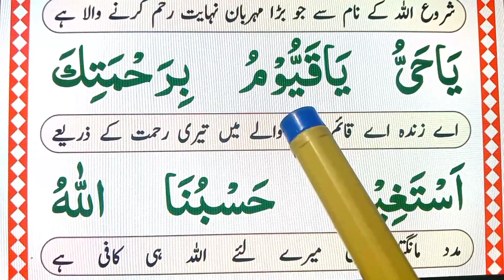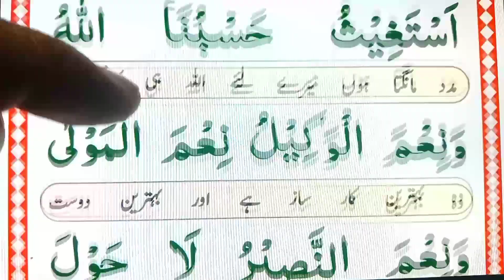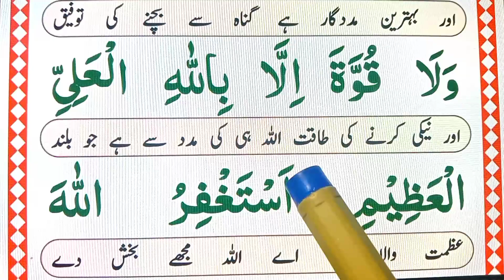Daily Subha Sham Ye Wazifa Lazmi Padhen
I Will Insha Allah Today Learn And Memorize Daily Wazifa with Urdu translation must Read Daily.

( Covered Topics )

Daily ka wazifa.
Wazifa.